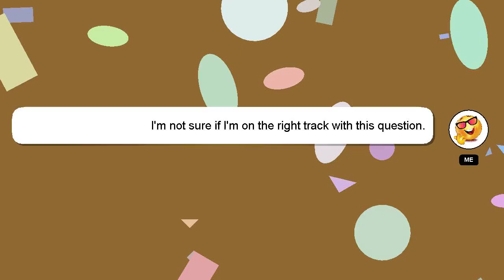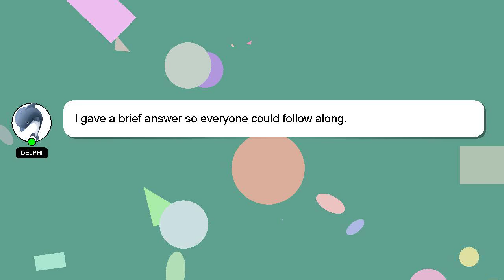How to enable optimus in laptop?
A brief presentation of myself, Hello, I am Delphi. I am here to assist you in getting the answers you need. - How to enable optimus in laptop?

I am available to answer your more detailed queries via comments or chat. I will express my appreciation for your answer by 'hearting' it.

*2 What we are experimenting :*